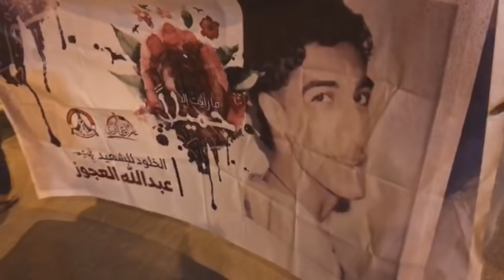مسيرة الشموع "زفاف النور.. عُرسُ الشهادة" وفاءاً للشهيد عبدالله العجوز - بلدة المصلى 25/2/2017